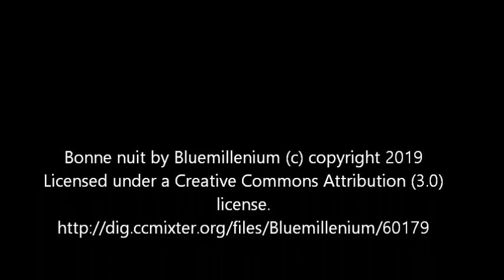Bluemillenium - Bonne nuit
Selezioniamo solo la buona musica!

Se sei un compositore o una band emergente contattaci. pubblichiamo il vostro brano sul nostro canale.